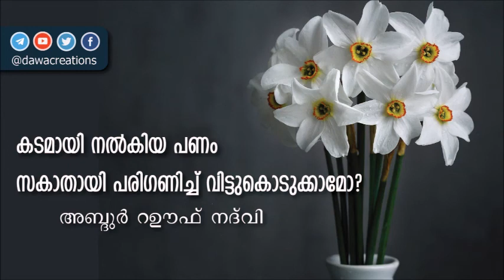കടമായി നൽകിയ പണംസകാതായി പരിഗണിച്ച് വിട്ടുകൊടുക്കാമോ? - Abdu Rauf Nadwi